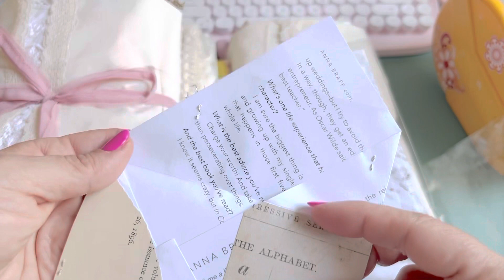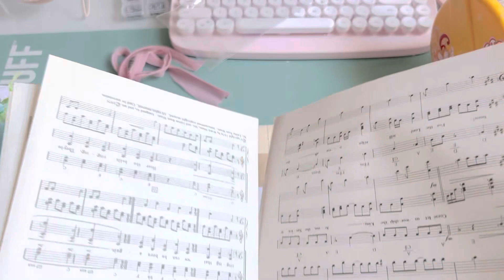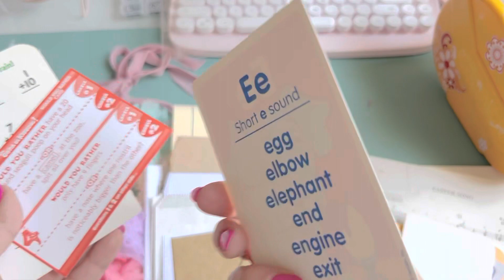Blessing Box from LaLa 🥰🥰🥰 Thank you so so so much!!!!